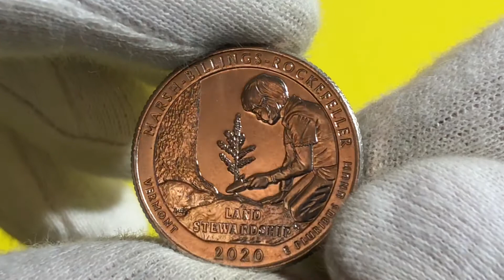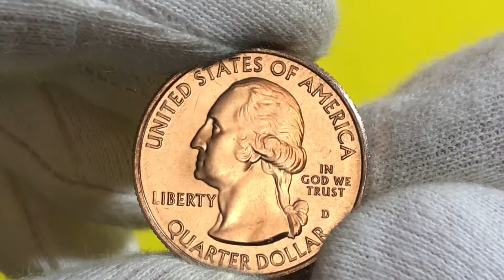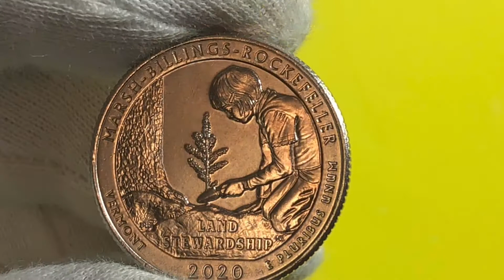Marsh-Billings-Rockefeller National Historical Park 2020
Quarter dollar Marsh-Billings-Rockefeller National Historical Park 2020